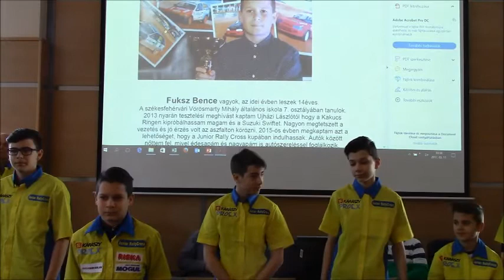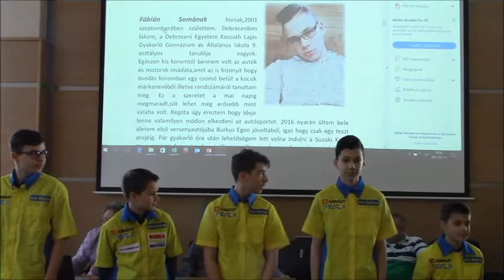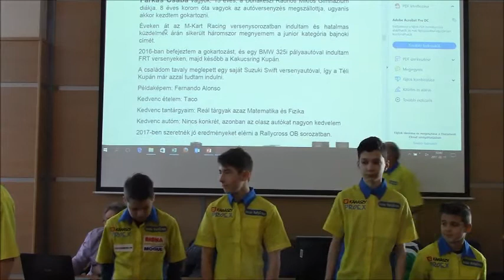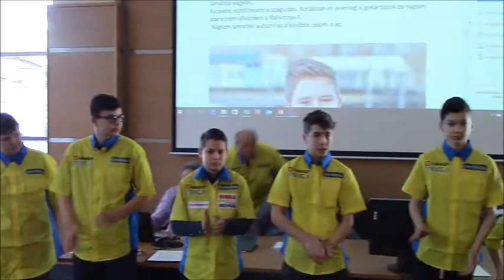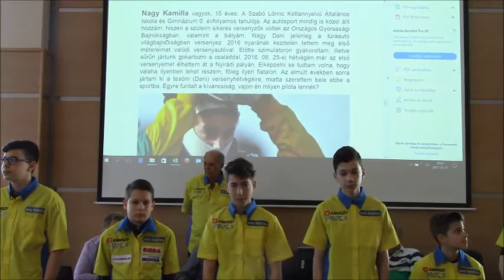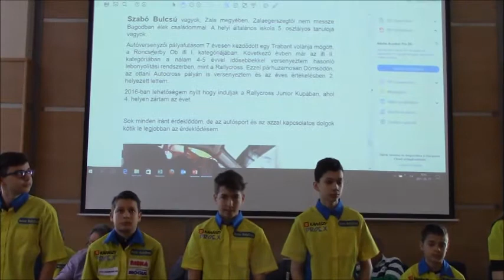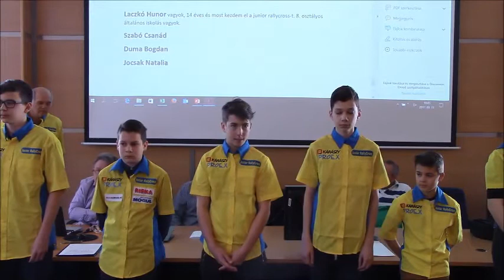Bemutatkozott a Junior Kupa 2017-es mezőnye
Bemutatkoztak a 201-es MNASZ Nyílt Rallycross Bajnokságának Junior Kupás versenyzői. Sok sikert és eredményes  versenyzést kívánunk a jövő nagy bajnokainak!